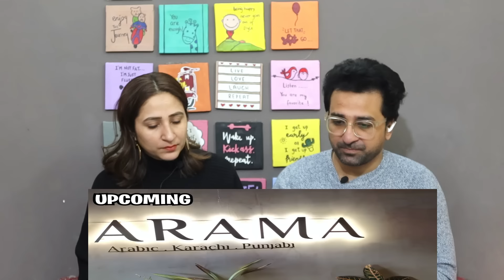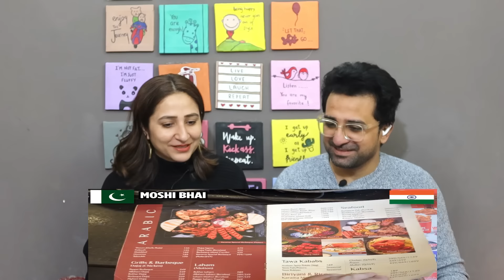Pak Reacts to KARAMA Restaurant and Ice cream | Bengaluru Food tour 🇮🇳 🇵🇰 | Pakistani in India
NewsViews&Updates #

News,Views & Update